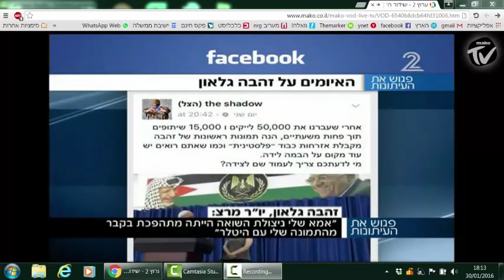| שמאל זה מרצ